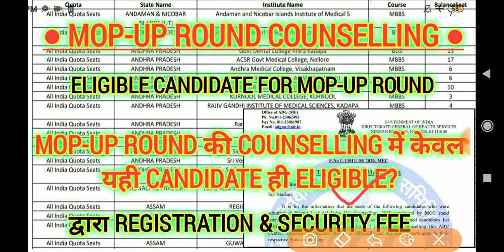Eligible Candidate For MOP-UP Round Counselling | कौन-कौन STUDENT MOP-UP ROUND के लिए ELIGIBLE 🔥🔥🔥